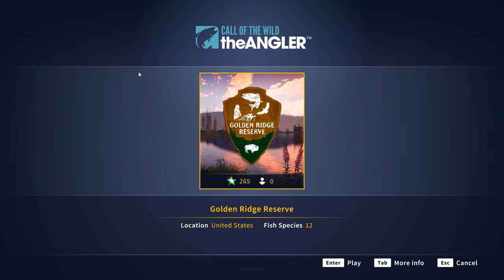The Angler Parte 03 - Retorno ao Lago das Trutas Gigantes 1° Diamante !!!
The Angler Parte 03 - Retorno ao Lago das Trutas Gigantes
Pegamos a  1° Diamante com mais de 16 kg, espero que gostem do vídeo.